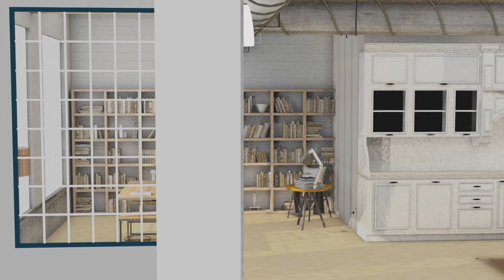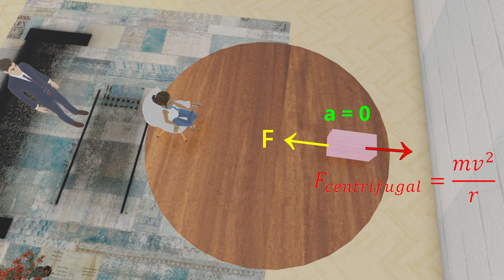Centripetal vs Centrifugal Force with 3D animation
Centripetal vs Centrifugal force